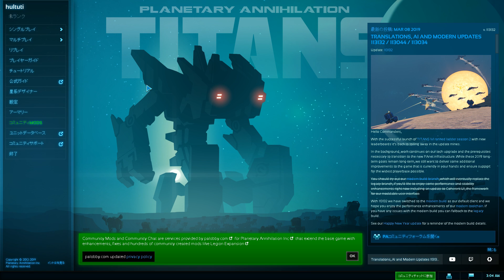Planetary Annihilation: TITANS - コマンダーがいる惑星ごと爆破する【実況】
惑星まるごと破壊するタイタン！
次回は、惑星からレーザーを放出するか、惑星を違う惑星にぶつけるかのどっちかです。

PlanetaryAnnihilation:TITANS